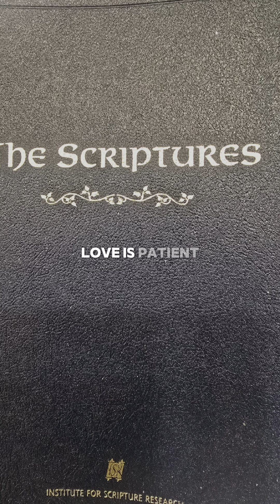what is love???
What the bible says about love